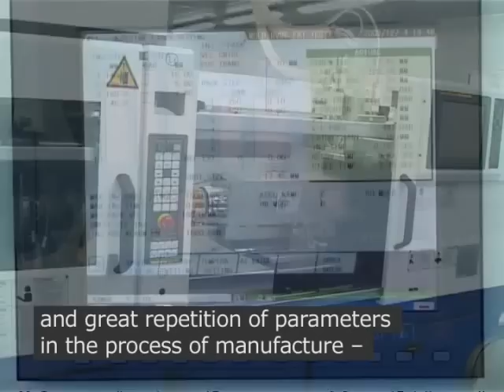Mini CD - Cheapest Prices in Europe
Mini CD is the middle sized disc between standard size Compact Disc 120 mm and CD business card ( 80 mm X 60 mm). With 185MB storage space Mini CDs is quite enough for the most of data storage needs - especially for the promotional puposes and usefull for the formats below

- Audio CD maxiumum length: 21 minutes,
- Enhanced CD (i.e. CD with both audio and data tracks)
- Video CD.
- CD-ROM

Along with Mini CDs, We are offering also CD Business Card, Shape Cds,
we are delivering our mini discs to: ( Europe, UK, Spain, France, Germany, Croatia, Netherlands, Belgium, Romania, Czech Republic, Hungary, Slovakia, Greece and Bulgaria)